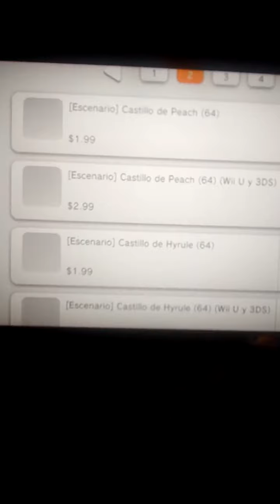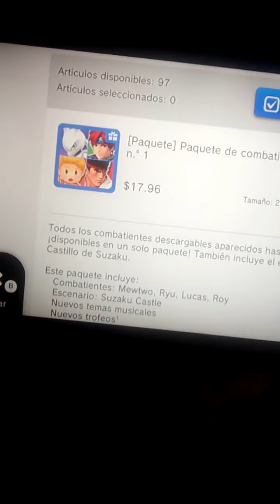Como obtener a Lucas, Mewtwo, Roy y Ryu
Obteniendo a los 4 personajes añadidos